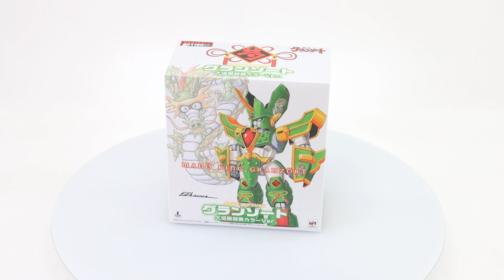Mado King Granzort Variable Action Mado King Granzort Okawara Kunio Color Ver. Box Video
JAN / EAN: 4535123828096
Product Name: Variable Action Mado King Granzort Okawara Kunio Color Ver.
Series: Mado King Granzort
Manufacturer: Megahouse